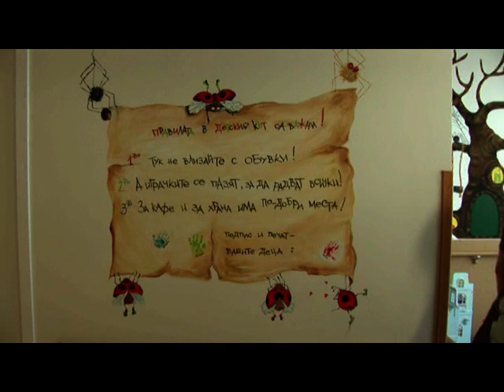Pediatric Clinic at Tokuda Hospital Sofia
Our multi-disciplinary pediatric department provides comprehensive medical services with a special focus upon pulmonology, gastroenterology, neurology, nephrology, rheumatology, endocrinology and diabetes. We offer medical imaging and functional diagnostics, advanced modern treatments, prevention and monitoring of the most common and socially significant childhood diseases.